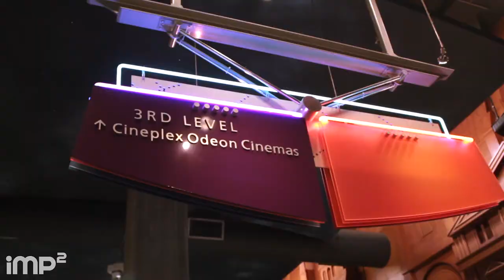Always Late - imp2 skit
We all have a friend that is always late no matter what. We don't know why we ask them to hang out. Here's a skit called "Always Late"

[Shoutouts]
Camera: Mario
Edit: Joe
Actors: Alex & Joe